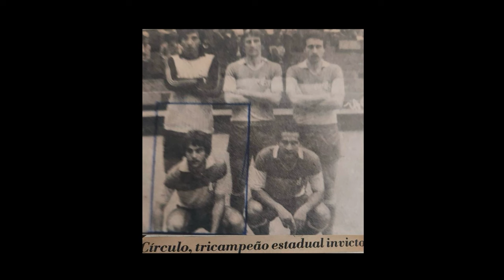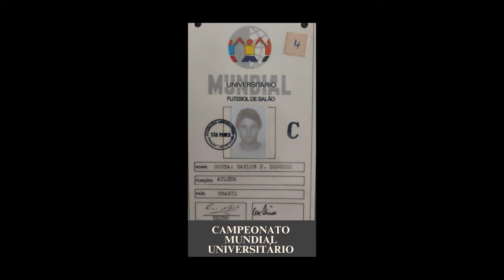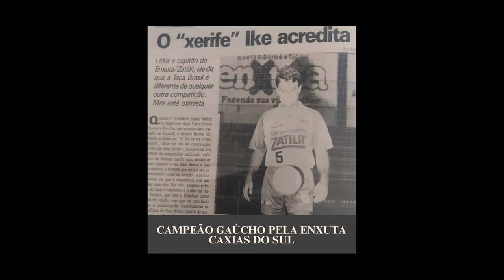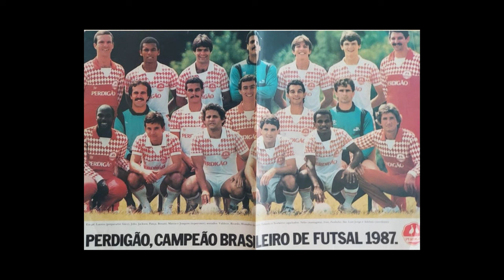Memória do Esporte: Carlos Desordi Costa (Ike)